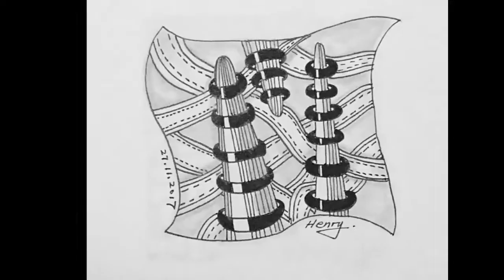zentangle and other works 2017